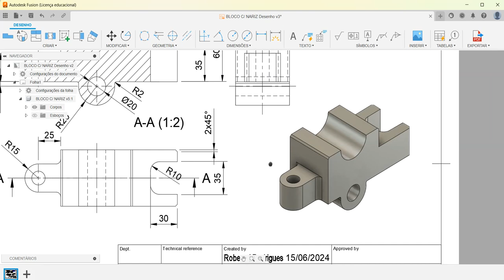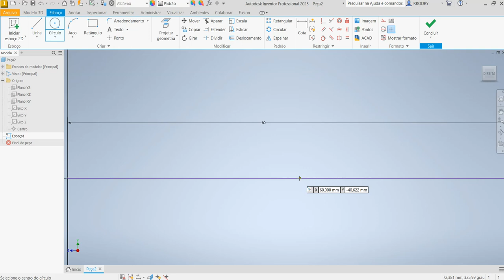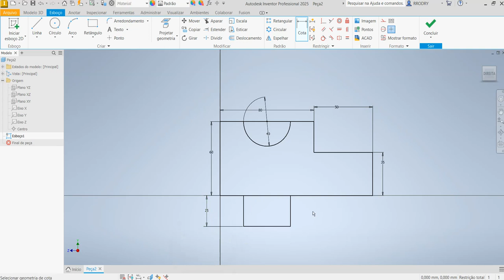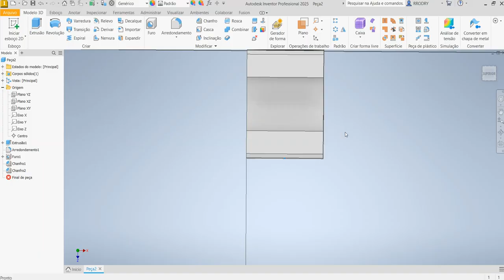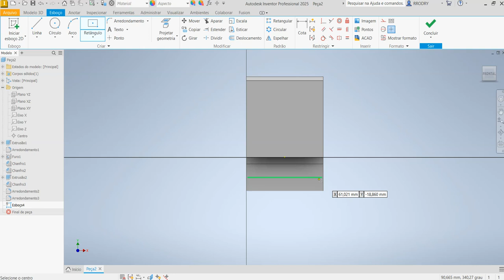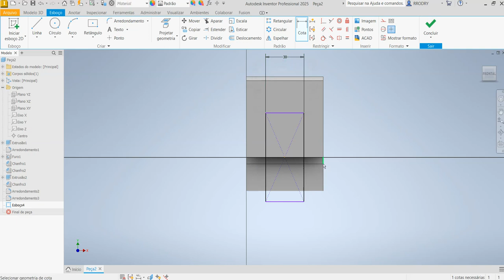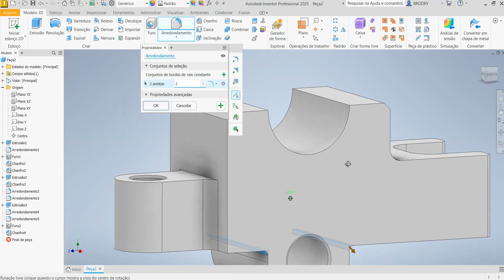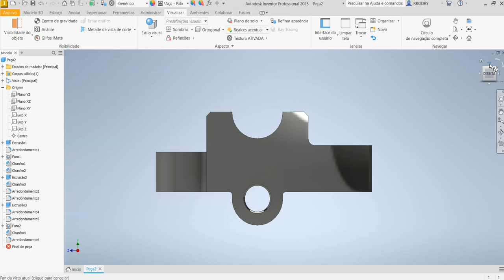Aula 848 - Modelamento do Bloco com Nariz no Autodesk Inventor 2025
Nose Block Modeling in Autodesk Inventor!
Modelado de bloques de nariz en Autodesk Inventor!
Modélisation de bloc de nez dans Autodesk Inventor!
Modellazione del blocco del naso in Autodesk Inventor!
Nasenblockmodellierung in Autodesk Inventor!
Comandos utilizados: Esboço 2D , Extrusão, Arredondamento, Chanfro e Furo Passante (Hole).
AULAS PARTICULARES
PROJETOS MECÂNICOS
USINAGEM (CNC)
CORTE A LASER
DOBRA CNC
DOBRADEIRA DE TUBO CNC
CALDEIRARIA